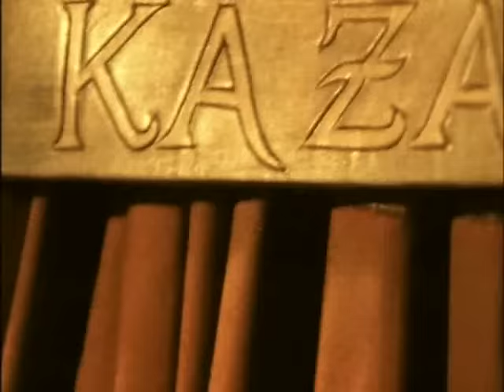Окото на вълка (1995)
Казан е наполовина вълк. Господарят му е убит от двама неизвестни мъже, ето защо, вярно охранява тялото на господаря си, когато е намерен от Пол Уейман/Джеф Фейхи/. Само Казан е видял престъпниците, по-късно той ги разпознава, но новите му собственици не го разбират и той отива в гората за да стане водач на глутница вълци. Но, Казан не е забравил добрината на хората и когато старите му собственици изпадат в безизходица кучето вълк ще се притече на помощ, но какво ще надделее в него, когато трябва да избира вълка или кучето..

Професионален дублаж.

Година: 1995

Държава: Канада, Франция

Жанр: Приключенски, Семеен, Филми

Режисьор: Арно Селиняк

Участват: Джеф Фейхи, Софи Дуез, Лорн Брас, Патрис Бизонет, Власта Врана, Арън Тагър и др.